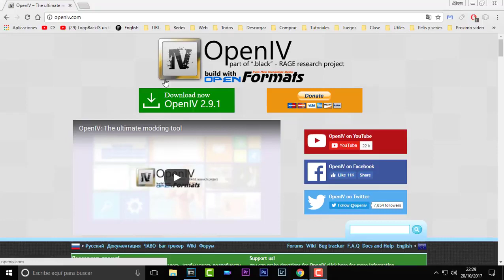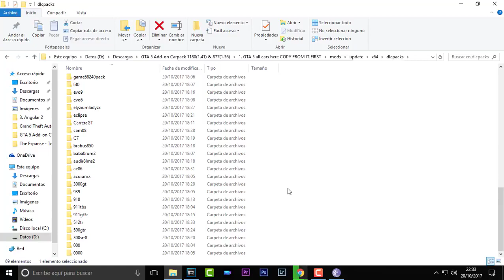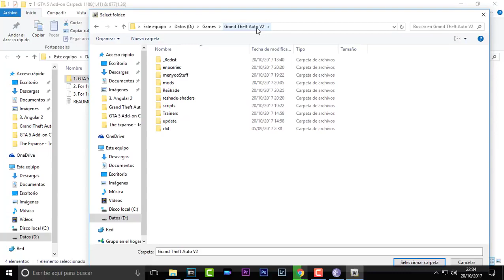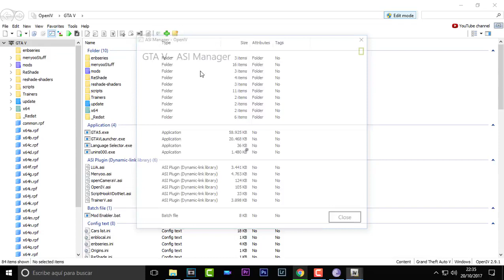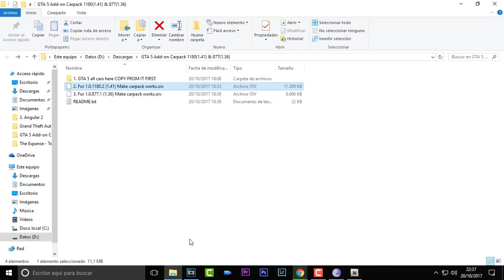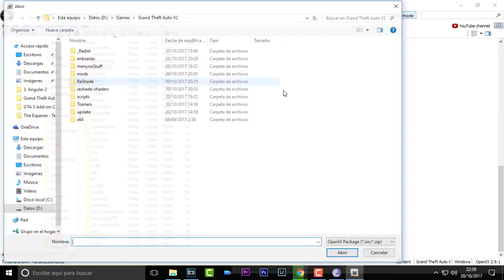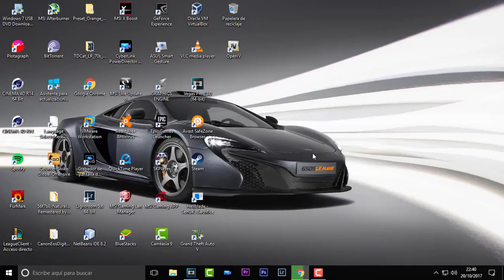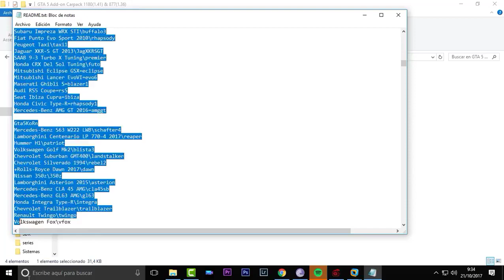GTA 5 PACK 775 COCHES REALES ACTUALIZADO MAS INSTALACIÓN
En este vídeo aprenderás como instalar un pack de 775 coches reales para GTA V.

IMPORTANTE HACER COPIA DE SEGURIDAD DE VUESTRO LUEGO ANTES DE INTENTAR INSTALAR EL PACK, POR SI ACASO SALE ALGO MAL.